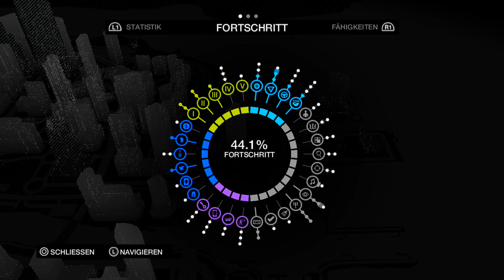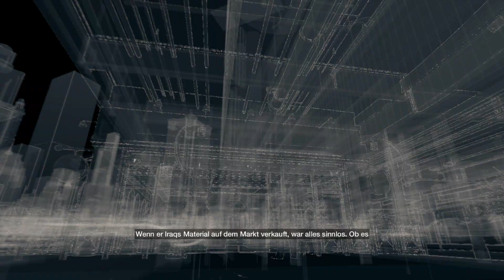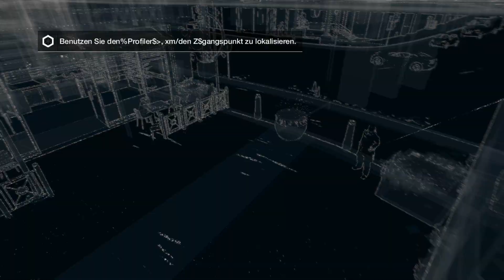Watch Dogs #51 - T-Bone hat Probleme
Twitch Live Stream Kanal
TeamSpeak3
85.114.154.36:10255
Du hast Facebook?
Du hast Twitter?
Unsere Homepage
Ihr wollt mal bei einem LP, Podcast oder ähnlichem dabei sein? Schreib uns eine Nachricht oder E-Mail